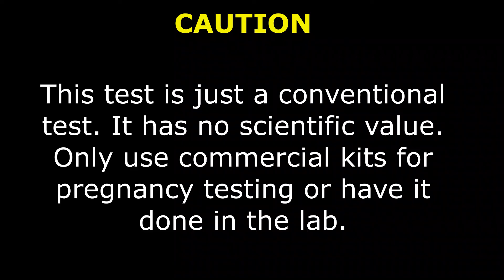CHEAPEST and EASY PREGNANCY TEST : AMAZING, WATCH IT ?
The Cheapest and  Easy PREGNANCY TEST: Amazing, watch it. Stored Urine PREGNANCY TEST. Add the urine to the glass jar and store it away for about 24 hours. If you notice a thin layer or film formed on the surface of the stored sample, then you are pregnant.

IS IT ACCURATE ?

Caution : While it might be a fun chemistry experiment, the STORED URINE pregnancy test is not an accurate or reliable way to tell whether or not you’re pregnant.

Chat and ask questions about health issues, diseases, tests, symptoms and medical issues with Doktorix.